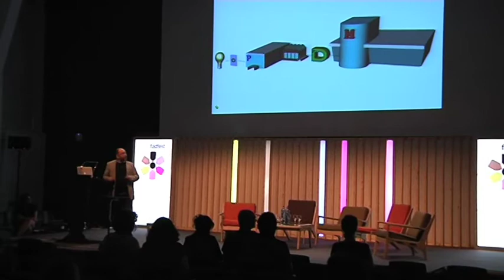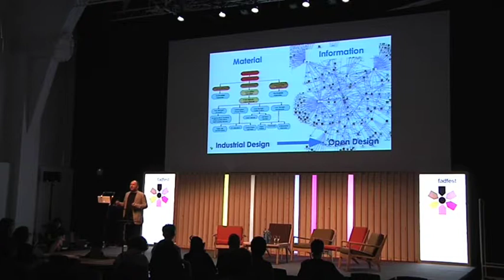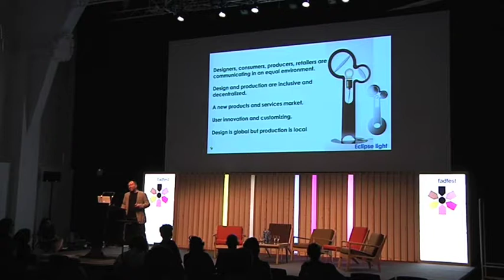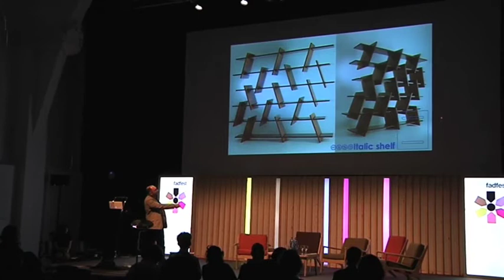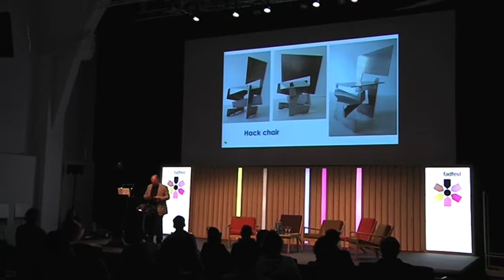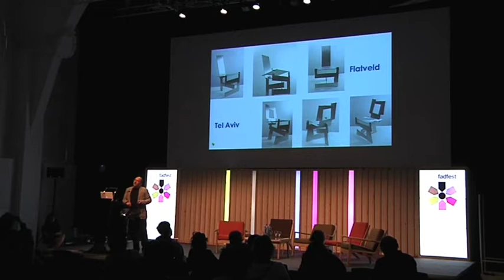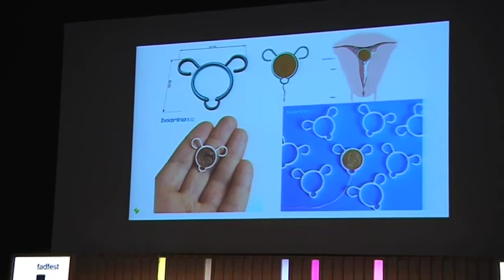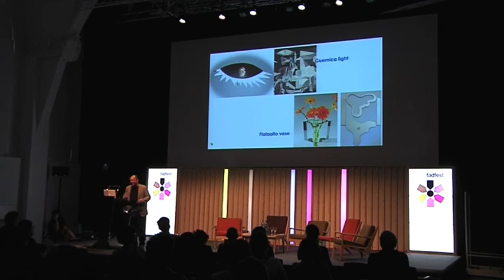Open Design: Products in a Networked Culture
Keynote by Ronen Kadushin. Open Design / Shared Creativity International Conference. Open Practices.

Ponència de Ronen Kadushin. Congrés Internacional Disseny Obert / Creativitat Compartida. Pràctiques obertes.

Ponencia de Ronen Kadushin. Congreso Internacional Diseño Abierto / Creatividad Compartida. Prácticas abiertas.